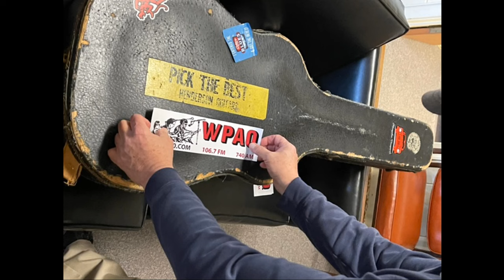Wayne Henderson & Jack Hinshelwood on WPAQ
Wayne and Jack talk with Kelly Epperson in Studio A at the historic WPAQ radio station in Mt. Airy, NC about the DOC AT 100 concert series celebrating the life and music of Doc Watson. They do a little pickin' too.